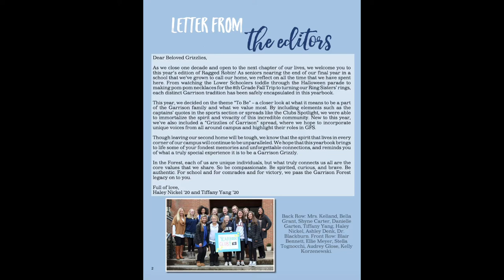Letter from the Yearbook Editors 2020